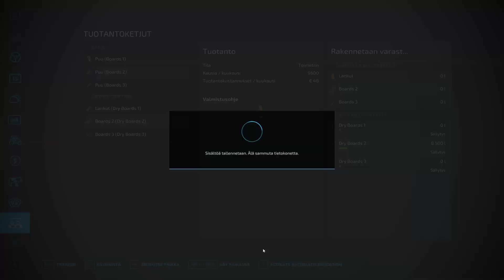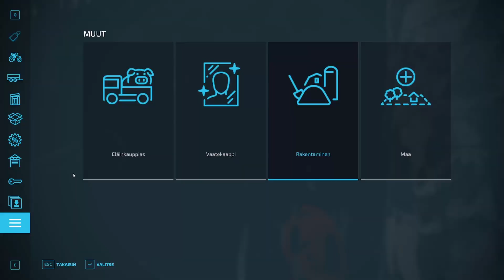UUSI TEHDAS JA PUUHOMMIA!! - KÄPÄLÄMÄKI #16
Sosiaalinen media!